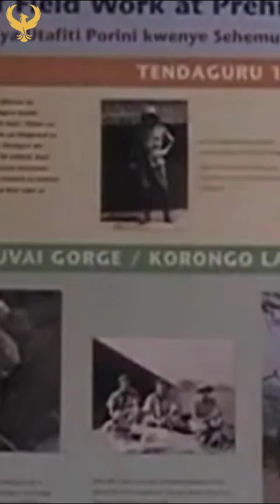History of Olduvai Gorge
Discover the wonders of Olduvai Gorge, Tanzania's gem and a key site in paleoanthropology. Formed around 30,000 years ago, its layers, some dating back 2 million years, have unveiled the oldest Homo sapien fossils and early stone tools, shedding light on human evolution.

First uncovered by Wilhelm Kattwinkel in 1911 and extensively excavated by Mary and Louis Leakey, Olduvai has offered incredible finds like a nearly complete hominid skull. The gorge remains an active research site, with a museum that educates visitors about its immense historical and scientific significance.

The legacy of the Leakey family continues to shape paleoanthropology. Their groundbreaking work at Olduvai Gorge has not only expanded our understanding of human origins but also made the site a vital part of Tanzania's cultural heritage and a must-visit for history enthusiasts.